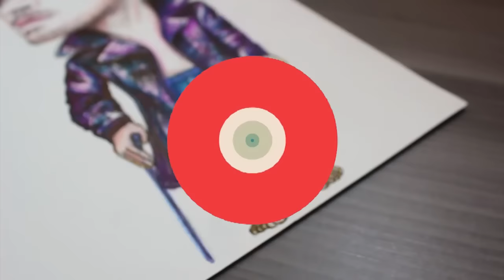Cómo Dibujar a German estilo Joker Escuadron Suicida - Suicide Squad -Dibujos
Acompañanos en este reto de Dibujar German al estilo Joker escuadron suicida Halloween, (How to draw German style Harley Quin) Suicide Squad
espero les guste la transformacion de nuestro amigo German Garmedia conocido habitualmente como tambien como Yo soy German y Juega German escribenos sugieran nuevos retos aprende con nosotros y dejanos tu opinion.
!Ya vienen más asi que no te los pierdas y escribenos el Reto!

▼SIGUEME! - FOLLOW ME▼.
Mándame tus dibujos y comentarios Aquí }

▼MIS MATERIALES▼
-Hoja tamaño oficio (Opalina)
-Lápiz 6B
-Colores Prismacolors